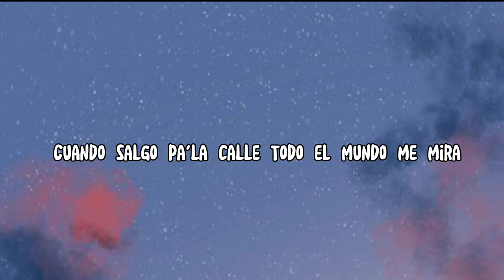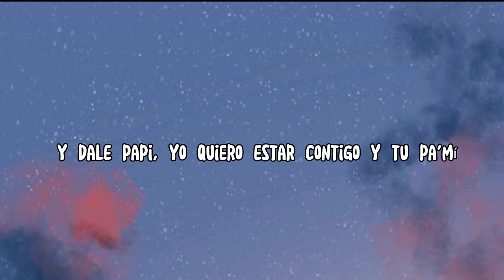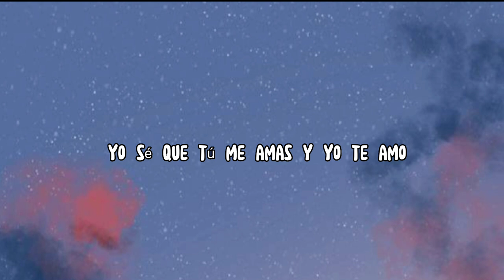Lennis Rodriguez - Gamers (lyrics)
▫️if any producer or label has an issues with        this song, please get in contact with us and we will delete it immediately.

Lyrics :

Yo no quiero lujos, no quiero dinero
Ya no me impresionan lujos pasajeros
Por eso en mi lista tú eres el primero
Todo el mundo sabe que me quieres y te quiero

Y dale papi, yo quiero estar contigo y tu pa'mí
Qué importa lo que digan los "haters"
En este juego somos dos "gamers"
Quien se kille, ruede pa'l carajo
Yo se que tú me amas y yo te amo

Cuando salgo pa'la calle
Todo el mundo me mira
Dicen que estoy matando la liga
Dominicana, bonita guajira
Y tu con tu flow q to' el mundo te tira

No hagas caso a lo que te diga nadie bebé
Que yo te cubro espalda y corro si hay que correr
Y cuando coronemos y la jugada se dé
Nos vamos pa Miami a brindar con rose

Ven y agárrame del cuello
Bésame y apriétame
Y que todo el mundo vea que soy tuya
Tu bebe

Yo sé que tú me amas y yo te amo

Pom rom pom pom pom